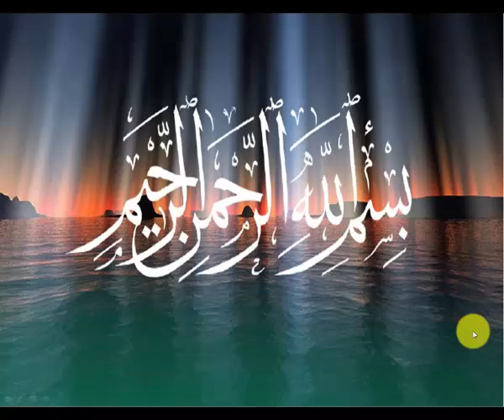Chapter#05 Angular Displacement FSC Physics Part 1